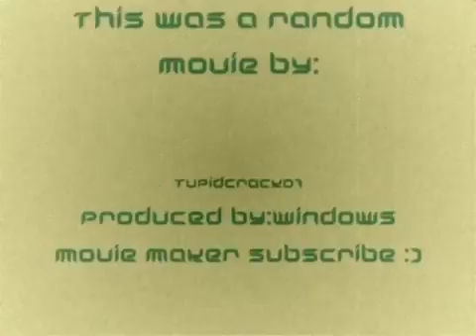halo 3 pics